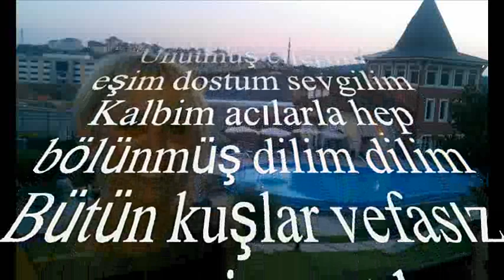Emel İŞCAN-Böyle Mi Esecekti Son Günümde Bu Rüzgar (HÜZZAM)R.G.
SOLİST:
*EMEL İŞCAN*
VİDEOYU YAPAN
*RECEP GAYRETLİ*
GÜFTE: TEOMAN ALPAY
BESTE: TEOMAN ALPAY
USUL: DÜYEK
MAKAM: HÜZZAM
Böyle mi esecekti son günümde bu rüzgâr
Bütün kuşlar vefâsız mevsim artık sonbahar
Unutmuş ellerimi eşim dostum sevgilim
Kalbim acılarla hep bölünmüş dilim dilim
Bütün kuşlar vefasız mevsim artık sonbahar.